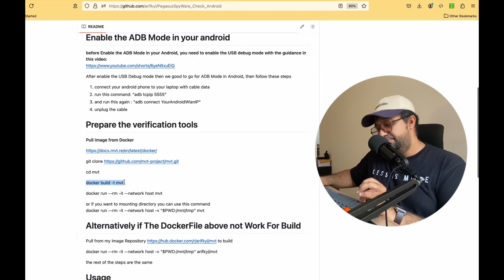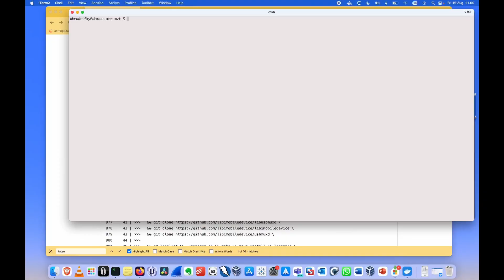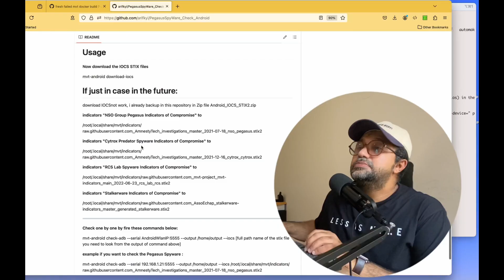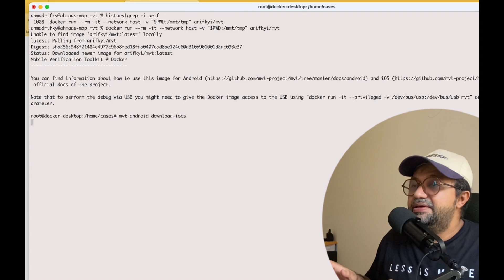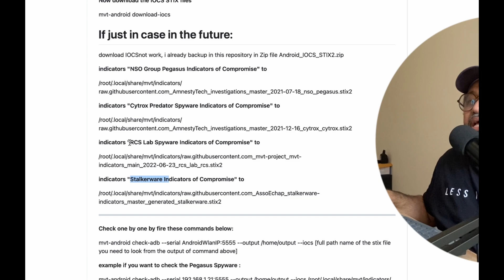How to detect Pegasus Spyware on Android and iPhone 2024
How to Detect Pegasus Spyware on Android and iPhone in 2024

If you followed the instructions from my previous video (link below) about Pegasus, there’s a good chance you might have encountered some issues.

In this video, I'll explain how to resolve those problems and discuss what's new in the Mobile Verification Toolkit from Amnesty International's Tech/IT Security division in 2024.

For the forensic commands, once the Docker image has been successfully built, all the commands remain the same for detecting Pegasus Spyware.

GitHub Links:
You can find the GitHub links in the descriptions of the two videos above.